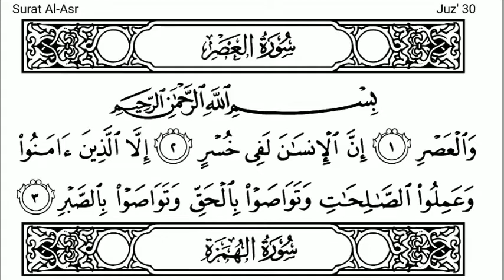103-Surah Al-Asr with Arabic text (HD) || By Mishary Rashid Al Afasy || سورة العصر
(Time)  Number of Verses: 3

Surah Asr (Arabic: سورة العصر‎, "The Declining Day, Eventide, The Epoch, Time") is the 103rd sūrah of the Qur’ān. It contains three āyāt. Surat al-‘Asr is the second shortest sura after al-Kawthar. It is known that this Surah was revealed in Mecca, though some commentators have also said that it is probably Medinan.

In any event, the completeness of this Surah is so much that, according to some commentators, all the knowledge and objectives of Qur'an are briefly gathered in this single Surah. In other words, this short Surah leads Man to a total complete program for his happiness.

It begins with a meaningful oath to 'Time', whose commentary will be delivered later, to refer to the loss existing in nature along the gradual path in the lives of all human beings except for the persons who have: Faith, good deeds and who enjoin on each other truth, and enjoin on each other patience. These four principles involve, in fact, the theological, practical, personal, and social doctrine of Islam.

Surah Asr Benefits

Our Beloved Imam Ja’far as-Sadiq (Radi allahu tala anhu) said:"He who recites (Surah) 'Asr, in his optional prayers, Allah will raise him with a shining, bright face, cheerful features, and delighted eyes (looking upon the blessings of Allah), until when he enters Paradise on the Day of Judgement.”

One who recites Surah Asr will be patient in adversity and will be counted from among the people of truth.

If Surah Asr is written after ‘Isha prayers and kept, it will be a safety from the tyrant ruler in whose presence one is brought.

Another Surah Asr Benefits is if recited over the place where valuables are kept concealed, these things would remain safe there, till the owner himself takes it out.

Recite 10 times to cure stomach ailments and also reduces fever.

Recite of Surah Al-Asr for nur on Qiyama and also Increase in imaan.